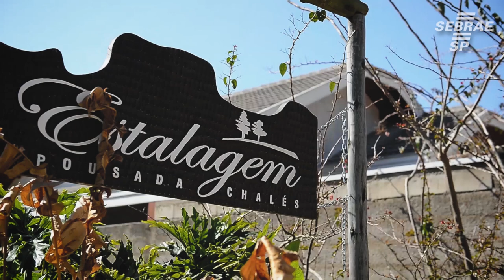Projeto Mais Turismo - Negócios na Serra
O Projeto Mais Turismo é uma parceria do SEBRAE-SP, Prefeitura e empreendedores locais que apostaram no potencial dos seus negócios para, em conjunto, transformarem o município de São Bento do Sapucaí.

Conheça algumas histórias de sucesso de empreendedores na gastronomia com produtos regionais, pousada integrada com a natureza e inovação com fazenda de produção de azeite de oliva.